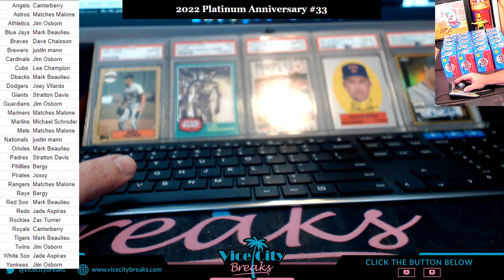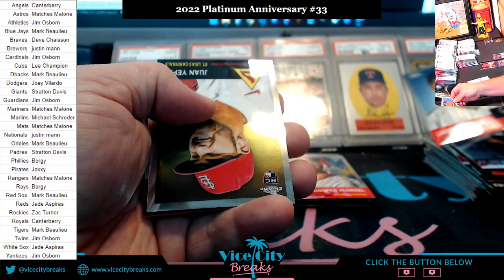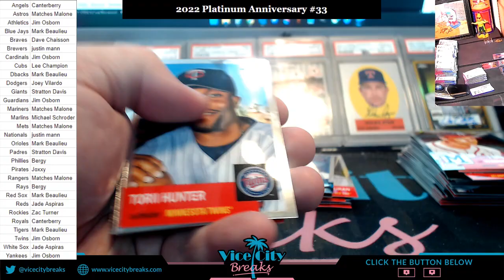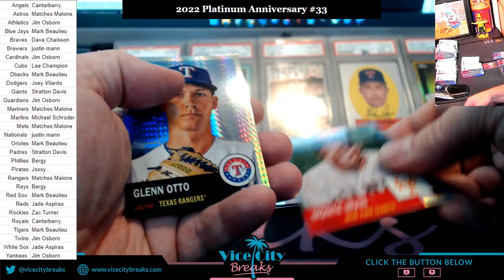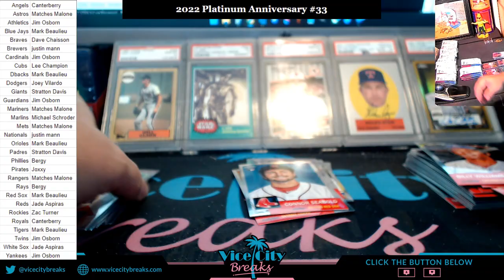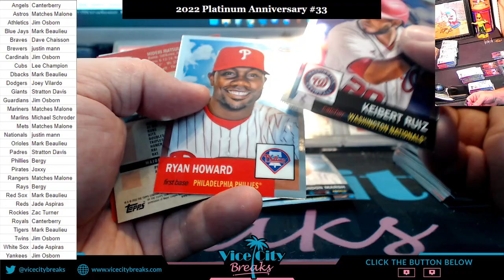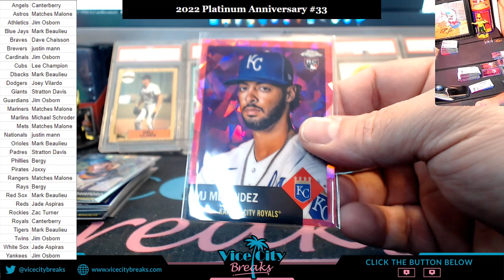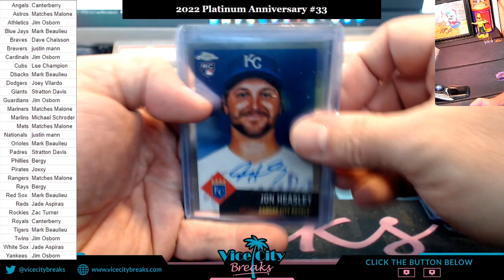2022 Topps Chrome Plat Anniversary #33